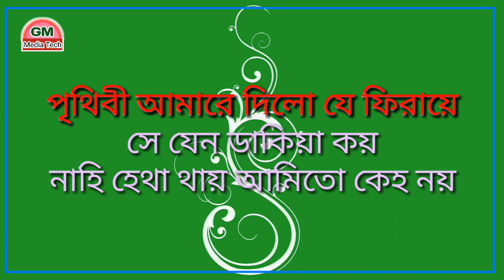Ki Ashay Badhi Khelagar | Bangla Karaoke with lyrice | GMMT